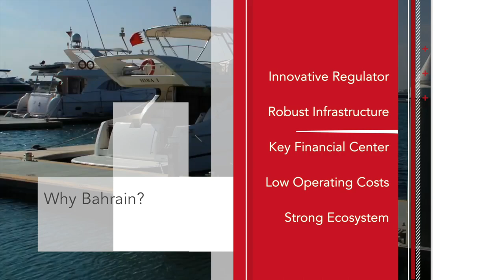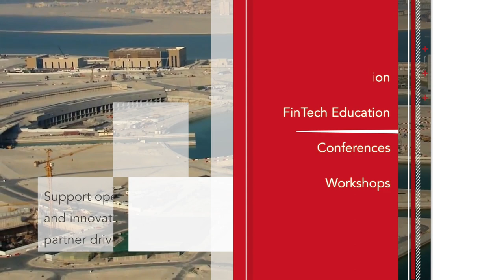Bahrain FinTech Bay Introductory Video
Bahrain FinTech Bay is the largest FinTech Hub in the Middle East.

Located in the Arcapita Building, Bahrain FinTech Bay is a dedicated FinTech co-working space to position Bahrain as a regional FinTech hub.

Our partners include governmental bodies, financial institutions, corporates, consultancy firms, universities, associations, media agencies, venture capital and FinTech start-ups.

The purpose of Bahrain FinTech Bay is to: Accelerate local early stage FinTech companies to the next growth stage of commercialization and expedite partnership opportunities; Attract foreign growth stage FinTech companies to establish their regional head-offices in Bahrain and facilitate their go to market approach into GCC and;

Accommodate FinTech companies to accelerate their customer acquisition and scale their product & services offering through our partner ecosystem.

We also aim to: Offer both private and public sector with a physical meeting point to co- create, share resources and align initiatives; Operate in a platform neutral (not a single corporate branded/ affiliated) dedicated FinTech space to foster the development and interaction between all the stakeholders in Bahrain’s FinTech Ecosystem and;

To further solidify Bahrain’s international reputation as the FinTech hub for the GCC and Middle East through a global FinTech partner network.

We want to provide our partners with physical hub and a strong value proposition to incubate impactful FinTech initiatives, to ideate, develop and accelerate the future proofing of Bahrain’s financial services sector in a leading regional FinTech Hub. We believe in partnerships and the creation of a complete ecosystem that will drive the FinTech industry in the Middle East.